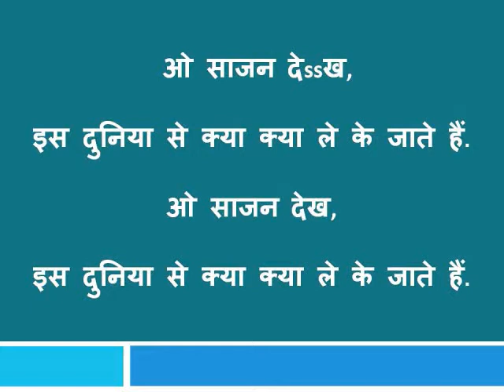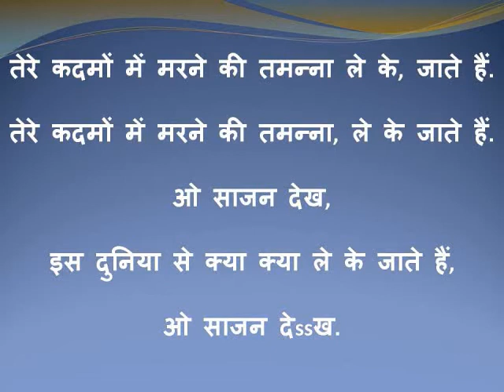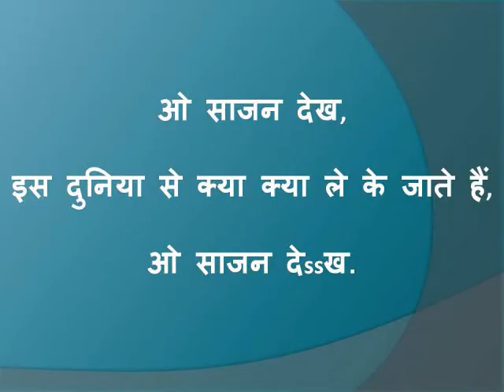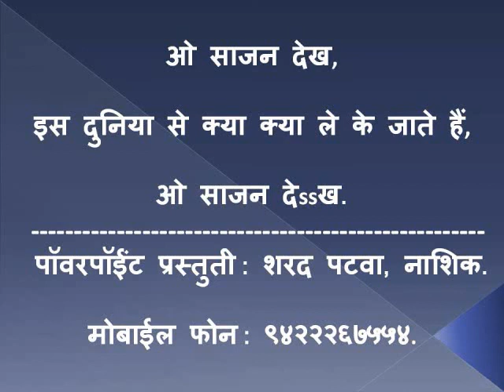O SAAJAN DEKH IS DUNIYA SE KYA KYA LE KE JATE_DO SITARE_1951_SURAIYA_ANIL BISWAS_RAJENDRA KRISHNA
“ओ साजन देख, इस दुनिया से क्या क्या ले के जाते हैं...”
फिल्म : दो सितारे (१९५१).
गायिका एवं नायिका : सुरैया.
संगीतकार : अनिल बिस्वास.
गीतकार : राजिंदर कृष्ण.
इस अप्रतिम गीत को ज्यादा से ज्यादा लोगों से साझा करें.]

देव आनंद- सुरैया के जीवन का वो दौर था जब दोनों का प्यार उफ़ान पर था, हर कोई निर्माता इन दोनों को अपने फिल्मों में लेकर पैसे भुनाना चाहता था. दर्शकों को न कथा में दिलचस्पी थी न फिल्म के संवाद और अन्य नानाविध बातों में रुचि थीं. बस, पर्दे पर उनकी चहेती जोड़ी देखना ही सभी पसंद करते थे. और हां, फिल्म का संगीत और इन दोनों पर फिल्माये गीत अच्छे हो, यह भी तमन्ना दर्शकों की रहा करती. इन दोनों के बीच में पनपता प्यार सफल हों ऐसी भी दर्शकों की कामना थी. फिल्मीजगत में शायद ही इतनी लोकप्रिय जोड़ी पर्दे पर आयी हो.

लेकिन. क़िस्मत को यह बात मंजूर ना थी. सुरैया को उसके रिश्तेदार और उसका समाज यह, देव आनंद के जान-माल को नुकसान हो सकता है, ऐसी धमकीयां देकर देव आनंद से उसके प्यार के खिलाफ़ उसपर दबाव दिन-ब-दिन बढ़ा रहा था और इस दबाव के आगे झुककर सुरैया को आखिरकार प्यार को त्यागना पड़ा. वो इस दबाव को ठुकराने की हिम्मत जुटा ना पाई और उसके पश्चात करीबन पचास से ज्यादा साल अनब्याही और तनहा ज़िंदगी गुजारने पर मजबूर हुई. इस फ़िल्म के पश्चात एकही फिल्म “सनम(१९५१)” पर्देपर आ पायी.
सुरैया के कई गीतों में उसकी आपबीती के दर्शन होते हैं. इस गीत का आशय भी सुरैया के निजी ज़िंदगी से काफी मिलता-जुलता है. यह गीत जब सुनता हूँ तब मुझे अक्सर आशाजी ने १९८७ में “इजाज़त” फिल्म के लिए गायी, गुलजार जी की लिखी वो नज़्म- “मेरा कुछ सामान तुम्हारे पास पड़ा है...” यह याद आता है. दोनों गीतों का प्रकार या ढंग ( genre ) और भावार्थ में काफ़ी समरूपता नज़र आती है. दोनों गीतों में विभिन्न भावना-तमन्नाओं को मूर्त वास्तविक पदार्थ के रूप में आंका गया है. आईये, सुनें यह दर्दभरा नग़मा...